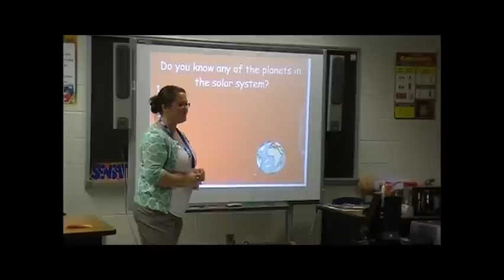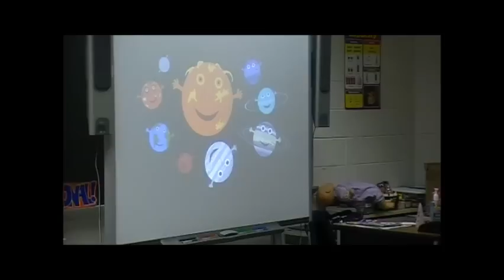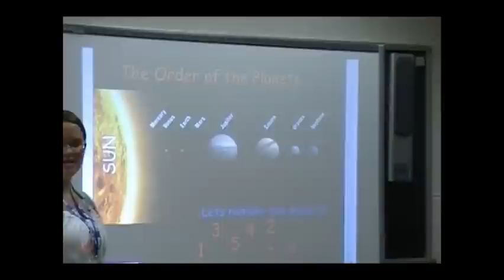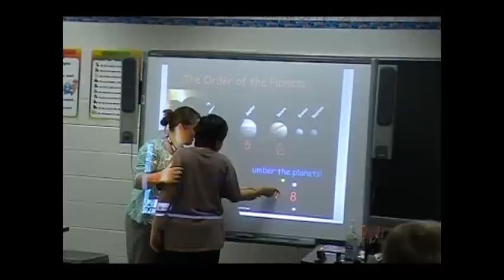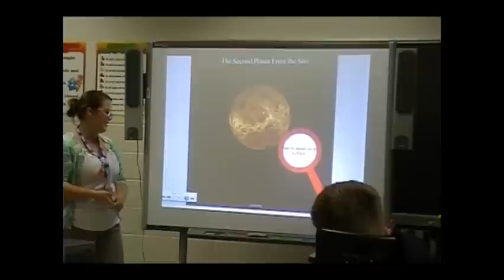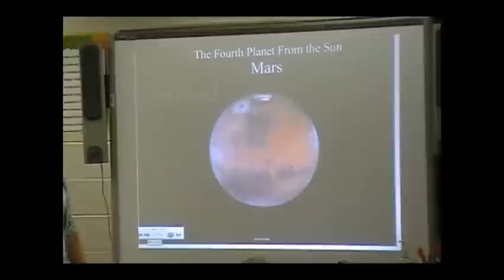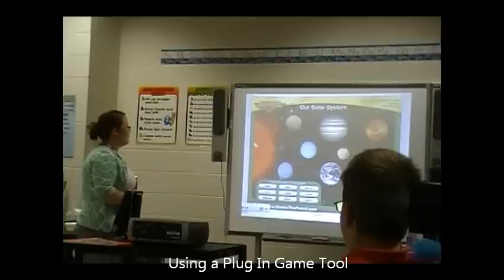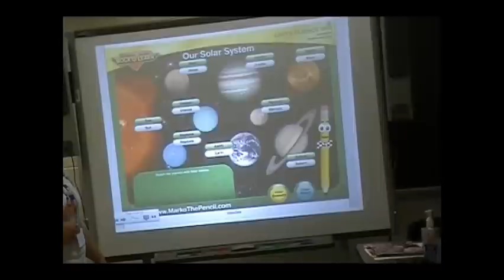The Solar System Teaching Video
The following is a video of me teaching a lesson about the solar system based on the NC Standard Course of Study for 6th grade extended content core standards.